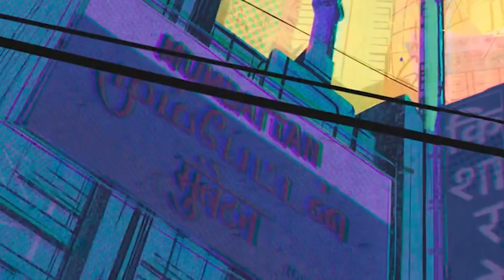Spiderman Across the Spiderverse HIDDEN Details Breakdown - Part 2 (தமிழ்)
Vanakkam Makkale... Spiderman Across the Spiderverse HIDDEN Details Breakdown explained in tamil